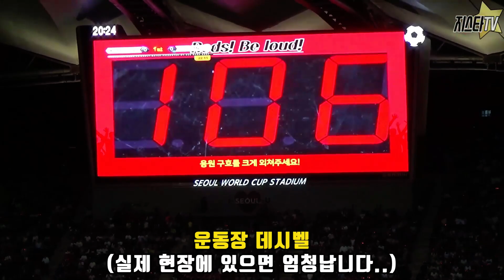[지스타] 한국 vs 이란 6만 관중 직캠 vlog EP 06ㅣ백승호 데뷔전ㅣ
어렸을때부터 같이 축구하면서
대회나 리그에서 마주치는 국가대표 선수들도 있지만
이제는 해외에서 유소년 생활을하는 국가대표 선수들도 많아지면서
저도 처음 보는 대표선수들이 많았습니다.